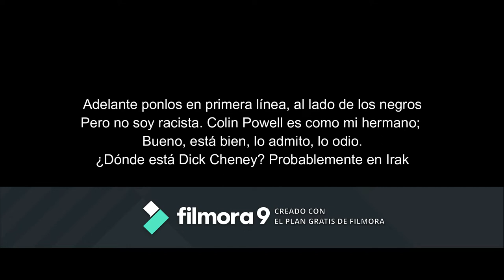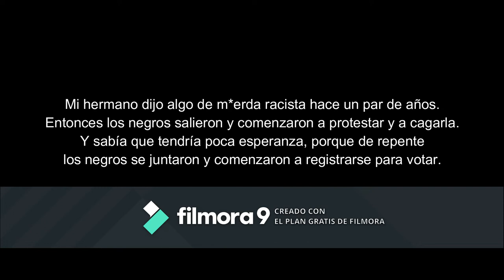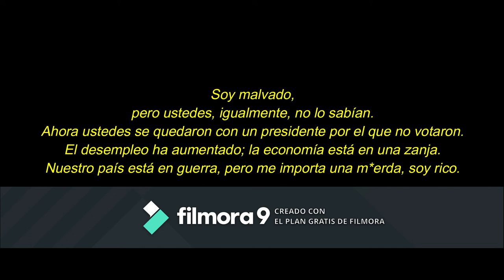Bush Song - Macklemore (Subtitulado en Español)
Creado con Wondershare Filmora. The Language Of My World. La música no es de mi propiedad.
Jajajajaja sepan disculpar la marca de agua, de esta manera es gratis.